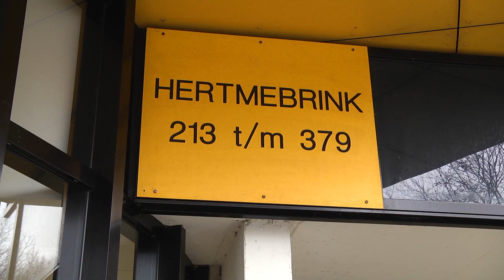Reportage: Vleermuis vertraagt renovatie flat Hertmebrink (TV Enschede)